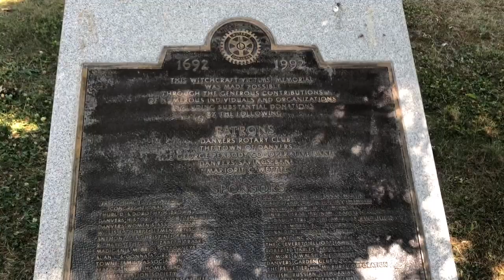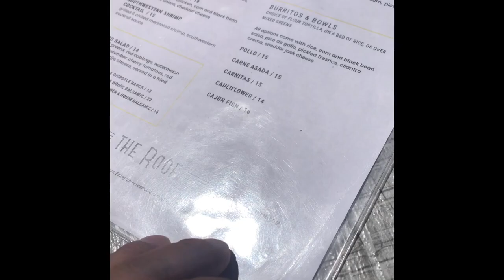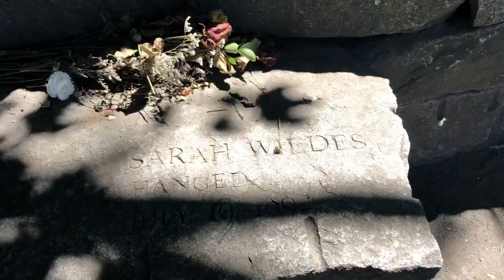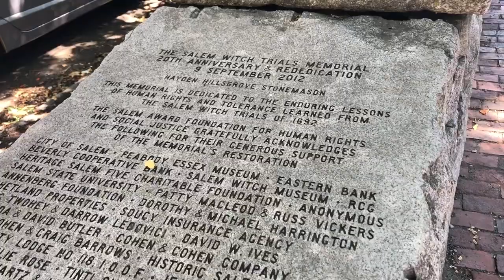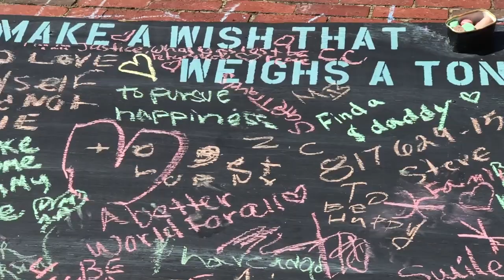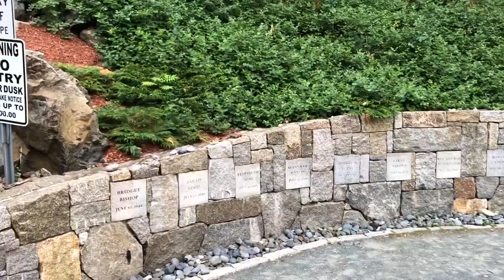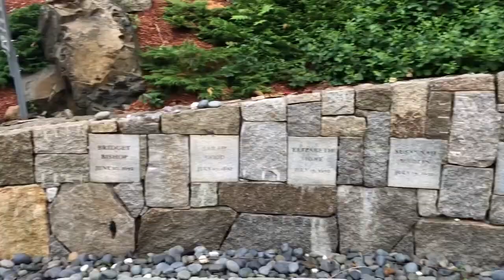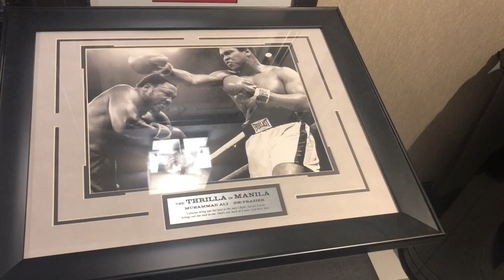Valencia Society Danvers Witch Memorial witch House Salem Willows Park hocus Pocus 7 10 2022